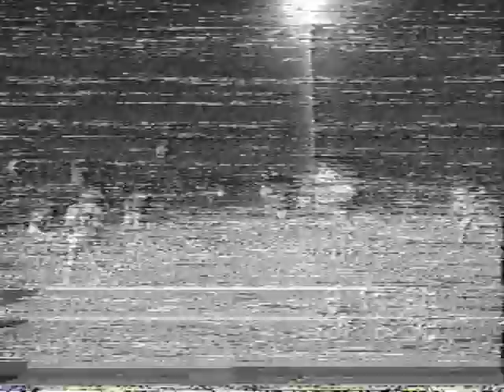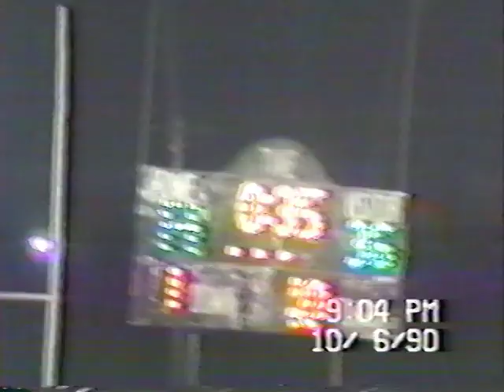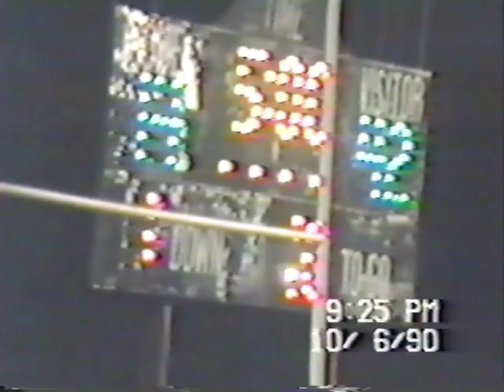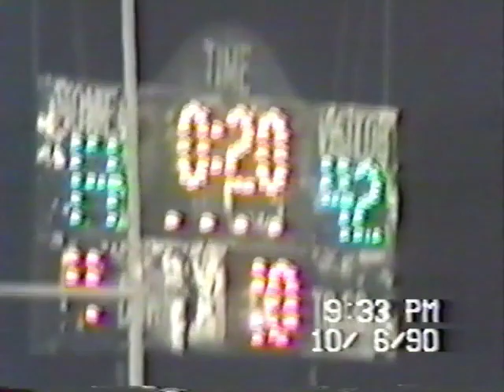Southland Rebels 1990 Season games5 and 6, Hayfield and Canby